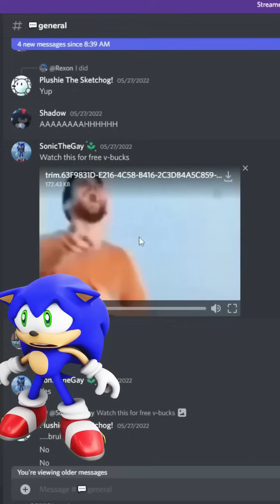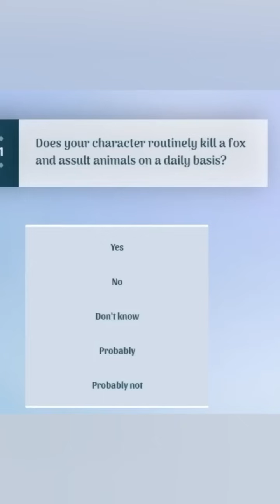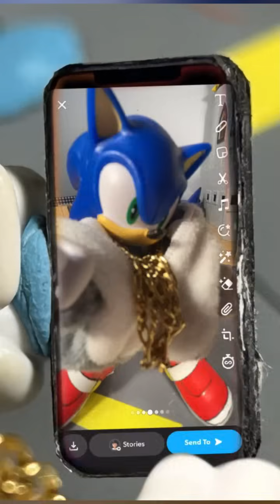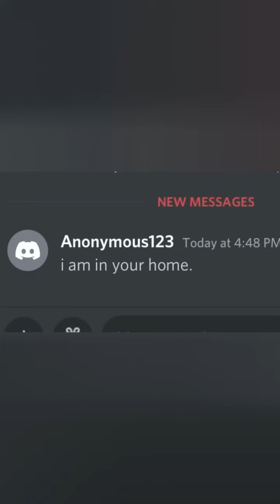19 minutes of sonic david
Links ⬇️
Sonic Figures 🦔

MADE FOR AGES 13+